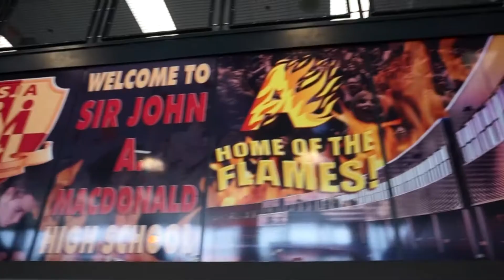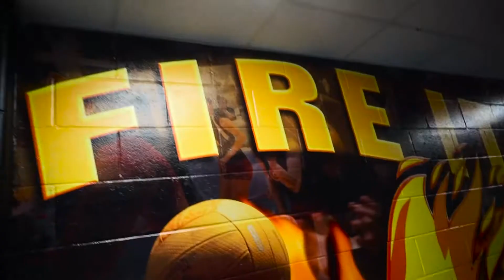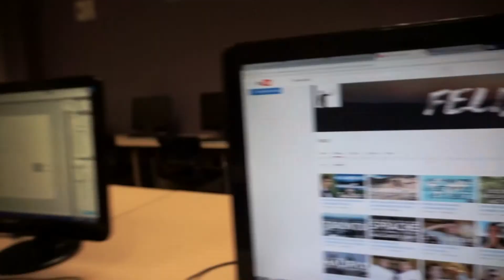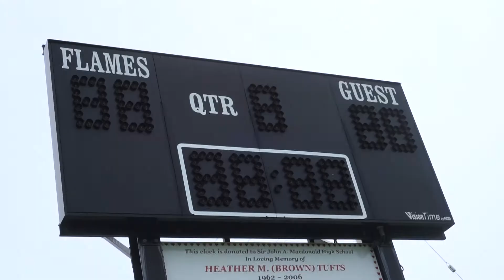Ich zeige euch MEINE HIGH SCHOOL IM AUSLANDSJAHR!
Heute zeige ich euch meine High School in Kanada, die Sir John A MacDonald High School.

Viel Spaß :)